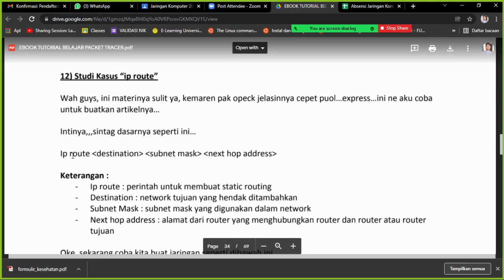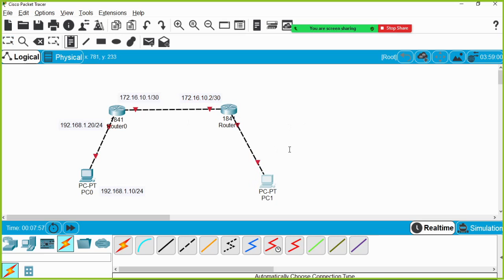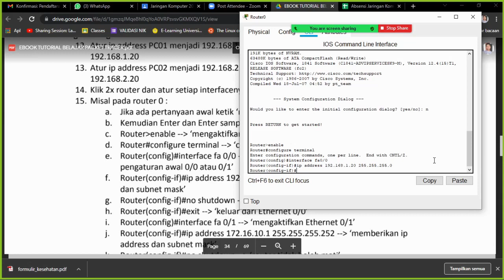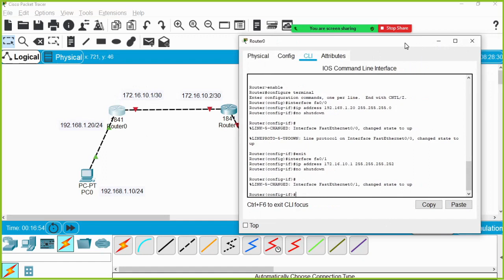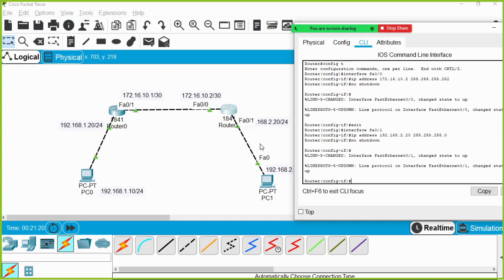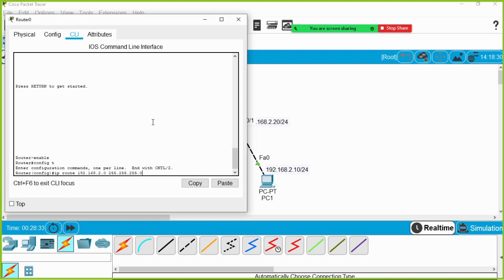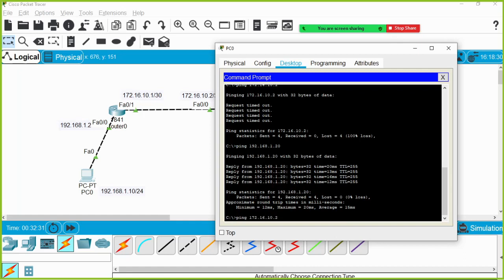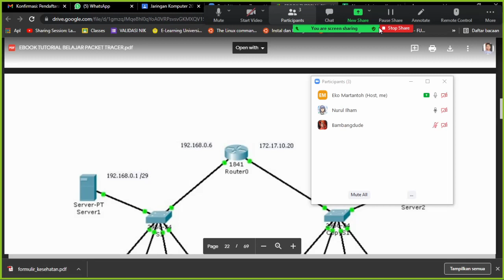Kuliah Jaringan Komputer Materi ip route Routing 2 router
Kuliah Jaringan Komputer Materi ip route Routing 2 router, menjelaskan tentang konfigurasi routing dengan perintah ip route atau static routing dengan koneksi 2 router dan 2 komputer dengan jaringan yang berbeda